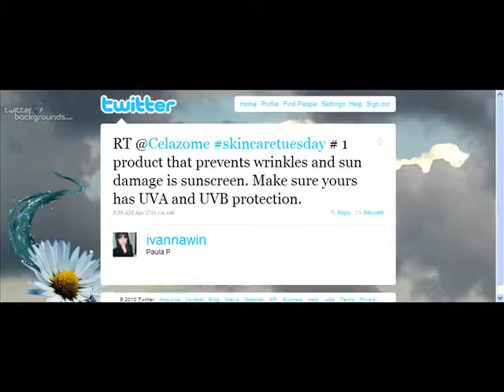Celazome Sunscreen Testimonial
The Women of Celazome recently gave away some free sunscreen samples to our friends on Twitter and Facebook. This is what they had to say...